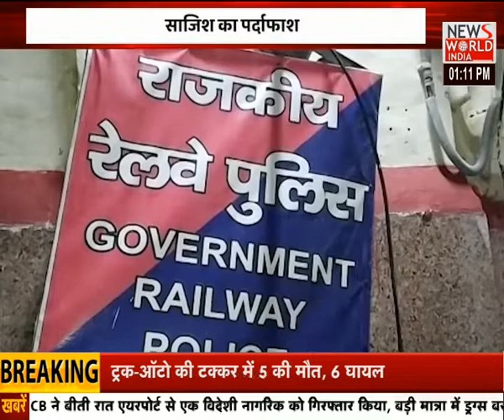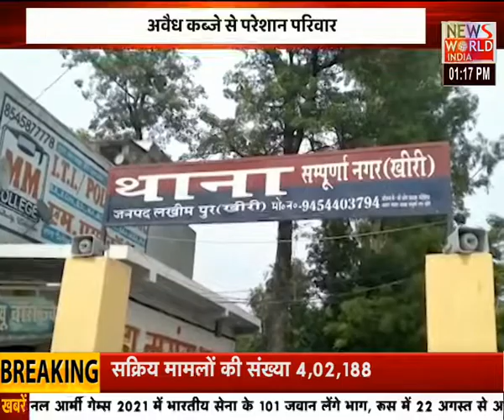News World India Live : देश विदेश की सभी बड़ी खबरें LIVE | Latest News | Hindi News | Breaking News